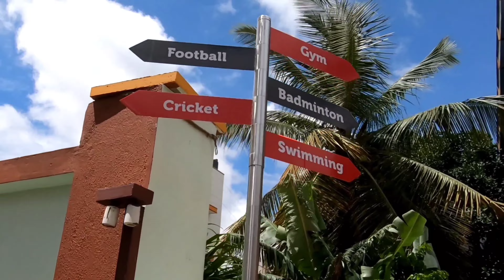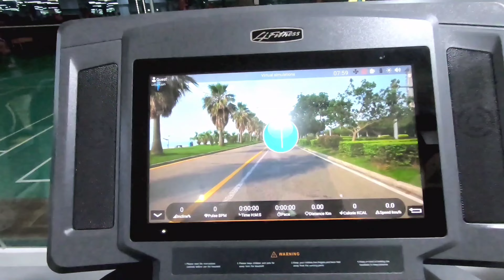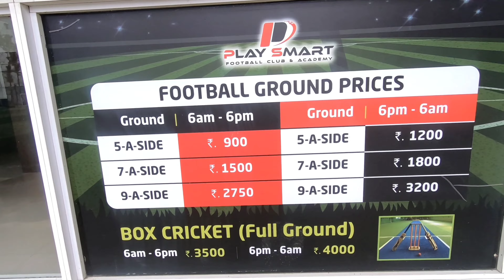20,000 Sq. Feet || One Of The Biggest and best gym Fitness Center Bangalore|| JP Nagar. play smart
JP Nagar 6th Phase tour, 20,000 sq. feet one of the biggest fitness center in Bangalore.

Hello Friends! Welcome to Play Smart where I have been working out from last 3 months. I really liked the facilities in the Gym and hence made this Vlog.
 Play Smart is a world-class 20,000 square feet center with a gym and a CrossFit, indoor heated swimming pool and badminton courts all under one roof.

Services that the fitness center offer are:
Gym and CrossFit
GX
Swimming Pool
Badminton
Football Coaching
Cricket Coaching
Organizes boot camp and sports events.

I hope this vlog will help you know more about JP Nagar and Play Smart.

My Gear:

Main Camara

Drome: DJI Mavic Air.